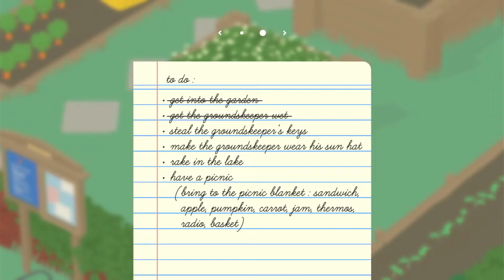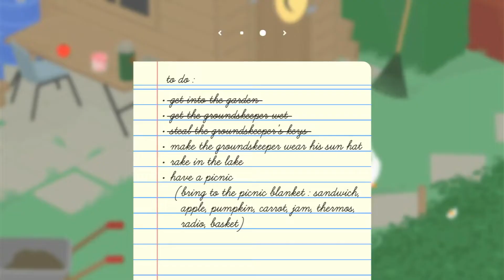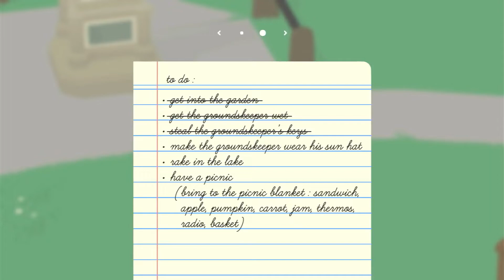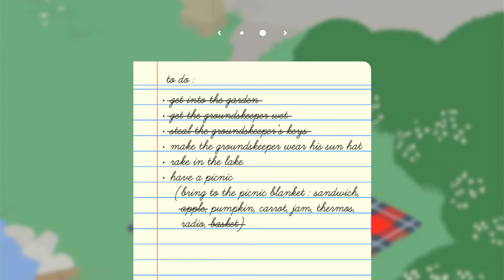Honk Honk for Untitled Goose Game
Ever want to be a goose?  Check out Untitled Goose Game and find out just how much fun geese can have!